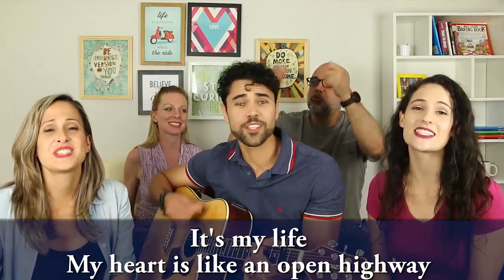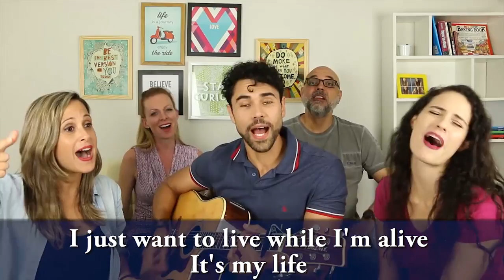BON JOVI - IT'S MY LIFE | Inglês com música | Junior Silveira